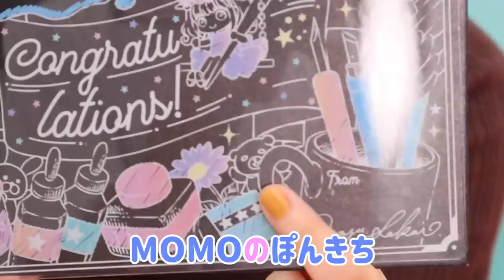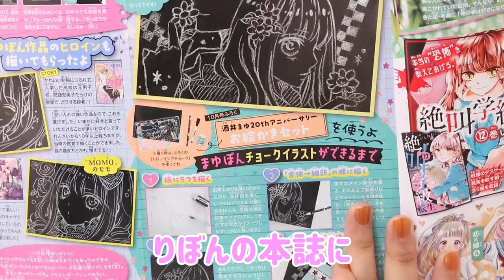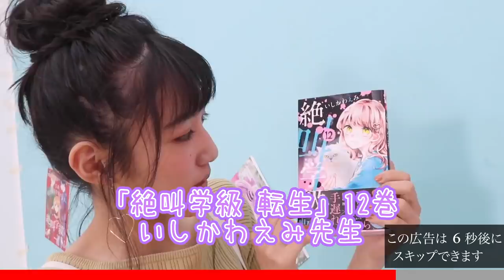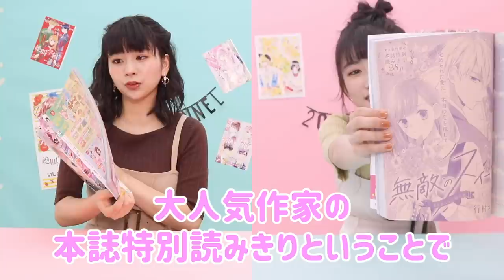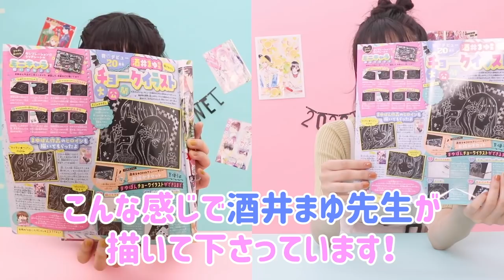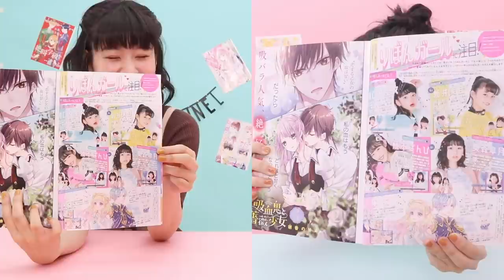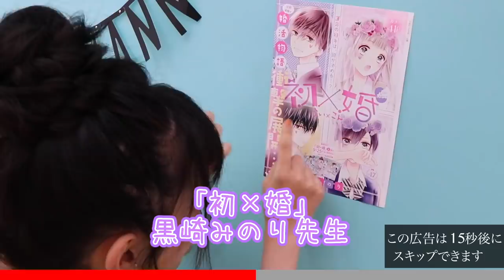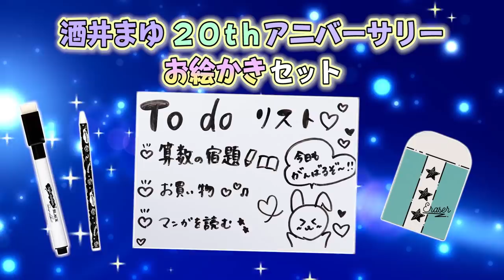【りぼん10月号】雑誌付録は酒井まゆ先生描きおろしのお絵かきセット！ 漫画「ハツコイと太陽」が表紙に登場♡♡♡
表紙は「ハツコイと太陽」
今月のふろくは　・酒井まゆ20thアニバーサリーお絵かきセット

◆りぼん最新号は9月3日（木）発売♪
お近くの本屋さん、またはここから買えるよ♪

‹りぼんガール›
・さつき(奥森皐月)
・ばんび(藤本ばんび)
スタイリスト／田中あゆみ
ヘアメイク／土肥千夏
衣装協力／dazzlin、sango原宿2号店、パリスキッズ原宿店